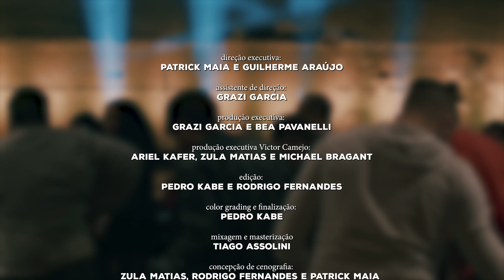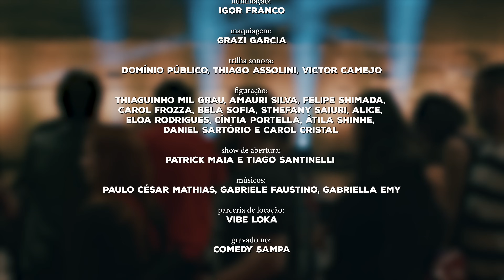POLÍTICA PARA LEIGOS - Especial de Stand Up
Política Para Leigos (Tudo o que você precisa saber para brigar no gupo da família)

Espero que gostem e mandem cortes nos grupos de onde vocês quiserem ser expulsos.

Não esqueça de ajudar a gente no APOIA.SE! Graças à vocês nosso Jornal chegou ao nº100! Nos ajude a chegar ao nº200 e ter mais especiais como esse! :)
E se liga nos nossos shows

TUDO AQUI ☝🏻

Ficha técnica completa no final do vídeo!